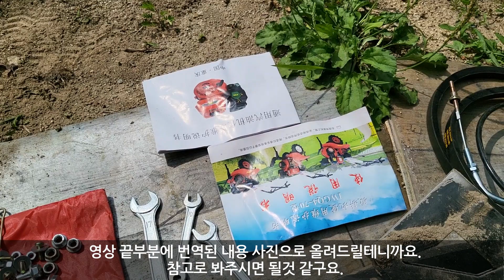[농촌생활]중국산 소형경운기 조립영상. 간단하고 쉬운 조립.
하나씩 차근차근 조립하는 방법을 알려드려요. 쉽고도 쉬운 조립 영상입니다.